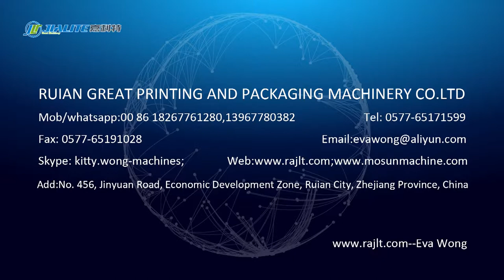FM-H1050 Automatic Hot Knife Laminating Machine Testing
Widely applicable for laminating in packging, paper box,books,magazines,celendars, and commercial cards filelds, improving the printing matter grades and achieve the purpose of dustproof, waterproof, oilproof.
The hot knife cutting device specially for cutting thin paper which laminated for PET,PVC film. also it is suitable for cutting various thin films.
Remark: accept customization of equipment in various specifications.
780*880; 1050*1250; 1250*1250mm; 1250*1450mm, 1250*1650mm
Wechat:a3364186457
Skype:kitty.wong-machines